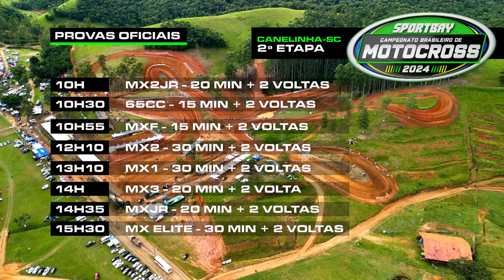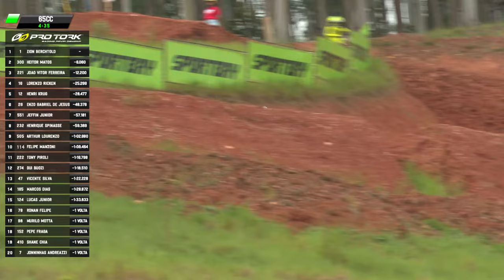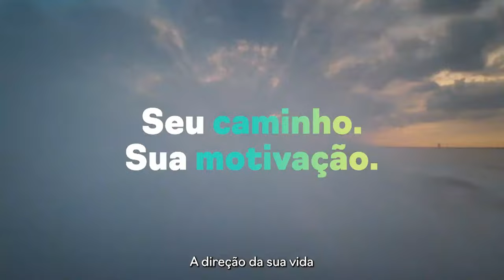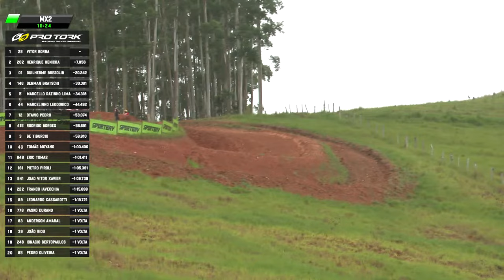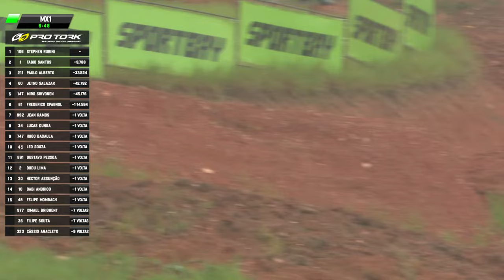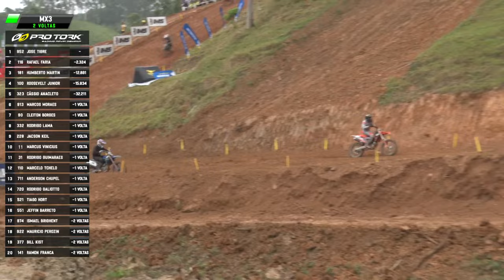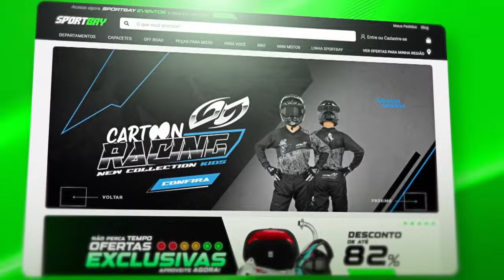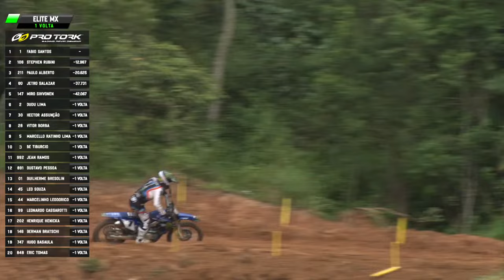🟢 Sportbay Campeonato Brasileiro de Motocross 2024 🔴 (Ao Vivo) Domingo - 07/04 (Canelinha-SC)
Acompanhe a transmissão ao vivo do Sportbay Brasileiro de Motocross 2024 neste domingo.

Provas oficiais
11:44 - MX2JR - 20 min. + 2 voltas
47:10 - 65cc - 15 min. + 2 voltas
1:18:43 - MXF - 15 min. + 2 voltas
Pódio classes: MX2JR, 65cc e MXF

Manutenção da pista (duração de 50 min.)

2:28:07 - MX2 - 30 min. + 2 voltas
3:18:07 - MX1 - 30 min. + 2 voltas
4:15:52 - MX3 - 20 min. + 2 voltas
4:58:00 - MXJR - 20 min. + 2 voltas
Pódio classes:  MX3 e MJR

Manutenção da pista (duração de 20 min.)

5:54:24 - Elite MX, MX1 e MX2 - 30 min. + 2 voltas